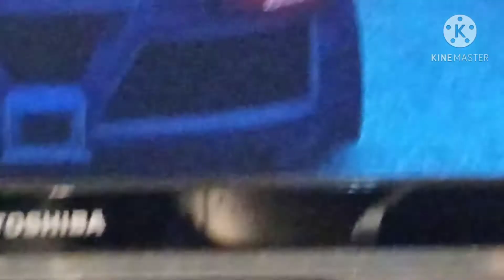Poradnik jak ustawić Kierownice Logitech G920 do Forza Horizon 1 na XBOX ONE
dajcie like suba i pozdrawiam 😊